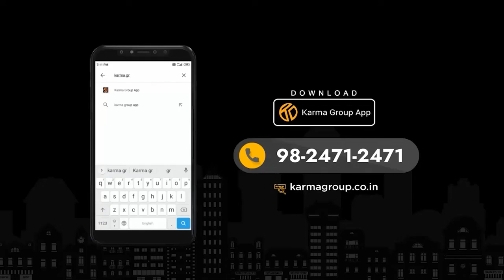Sangini Arise | Luxurious Project In Surat | Gujarat 4BHK/ 5BHK/ SANGINI/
Karma Group - Real Estate Investment Firm dealing in Residential and Commercial Properties - 1 BHK Flat, 2 BHK Flat, 3 BHK Flat, 4 BHK Flat, 5 & above BHK Flat, Row House, Luxurious Homes and Houses, Weekend Homes, Villas, Offices, Shops, Showrooms, Land, Building, Apartment, Society and Club Memberships.